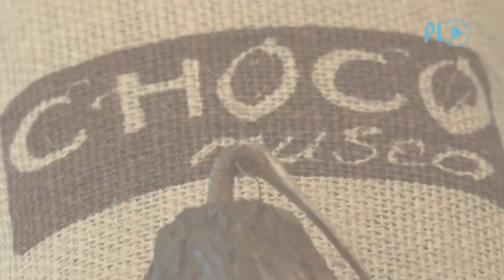¡Chocolate para disfrutar! | Prensa Libre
Del cacao al chocolate, conozca las etapas que llevan al cacao a convertirse en delicioso chocolate, además de una deliciosa receta. (Video Prensa Libre: S. Vi, JC. Rivera)